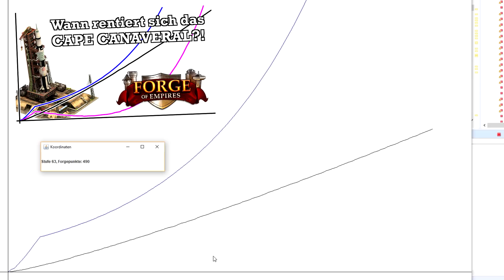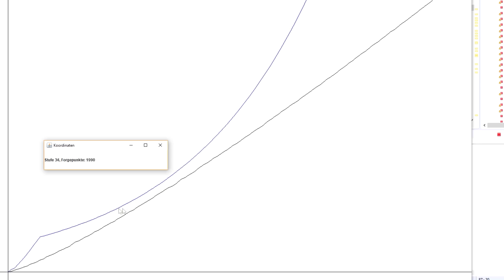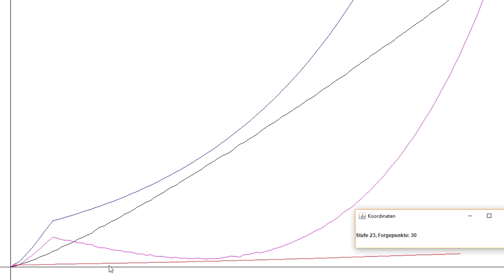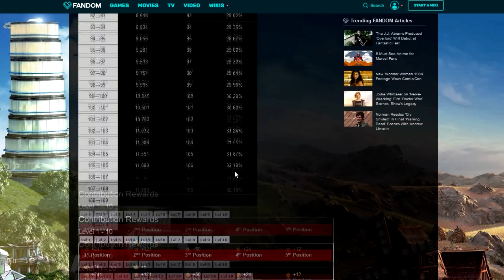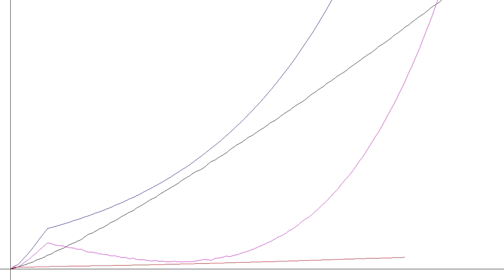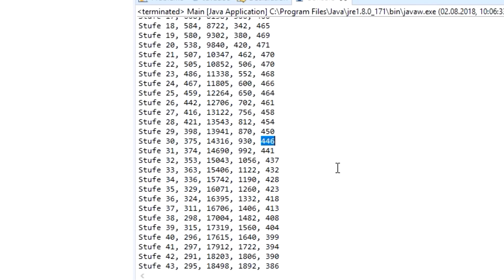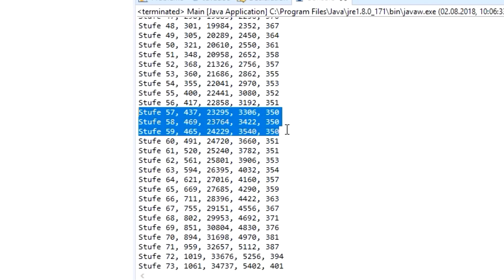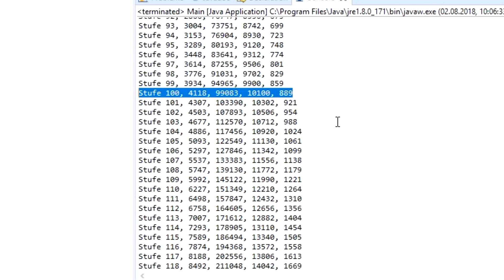Forge of Empires -- ARKTISCHE ORANGERIE -- Analyse & Entwicklung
📰 Links aus diesem Video
FANDOM Wiki - Arktische Orangerie:

💻 Mein Equipment
So unterstützt ihr diesen Kanal etwas. DANKE!

Webcam: Trust Viveo 720p HD Webcam

Mikrofon: TIE Studio USB Großmembranmikrofon inkl. Spinne

Mikrofon-Arm: Neewer Professioneller Mikrofonständer

Headset: Trust GXT 330 XL Endurance

Maus: TeckNet X6690 Optische Gaming Maus

Tastatur: Sharkoon Skiller Pro Plus beleuchtete Gaming Tastatur

Bildschirme: 2x ASUS VS228NE

Gehäuse: 3R Systems R480 Midi-Tower PC-Gehäuse

Altes Mainboard: MSI Mainboard 970A-G43 PLUS
Neues Mainboard: Gigabyte GA-970A-DS3P FX REV2.1

Prozessor: AMD FX-8350, 4GHz, 16MB Cache, Black Edition

Prozessor-Kühler: ARCTIC Freezer 13

Grafikkarte: SAPPHIRE NITRO R9 380 4GB

Netzteil: BeQuiet! PowerZone 650W

Festplatten:
WesternDigital Blue 3TB Interne Festplatte
Western Digital Blue 500GB Interne Festplatte

Arbeitsspeicher:
Crucial 8GB DDR3L
Crucial 4GB DDR3L